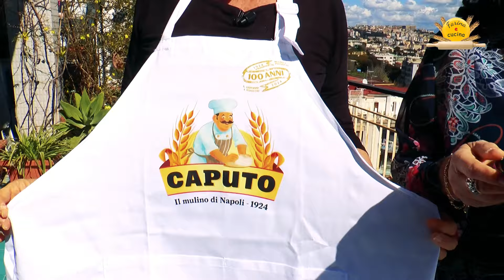Ricetta dei ravioli ripieni di genovese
Un gustoso primo piatto è protagonista della puntata di oggi di Farina e cucina. Si tratta della ricetta dei ravioli ripieni di genovese, il tipico sugo napoletano a base di cipolle e carne. A prepararlo con Serena Bernardo c'è Alessandra Calvo vera ed autentica esperta e studiosa delle tradizioni gastronomiche napoletane e non solo.